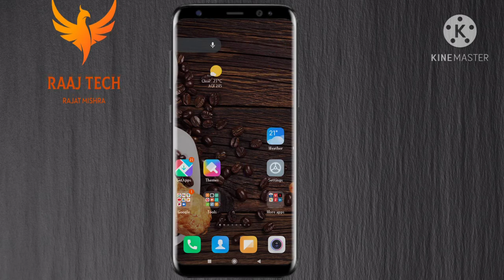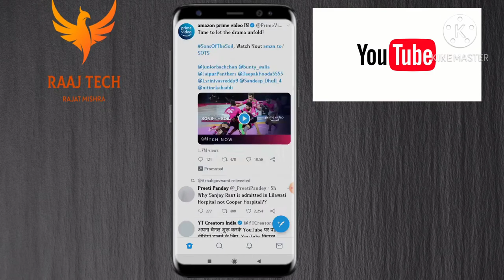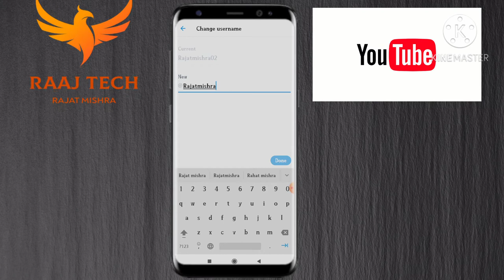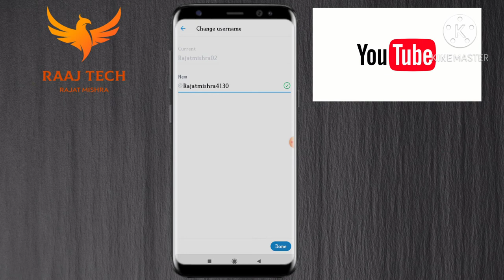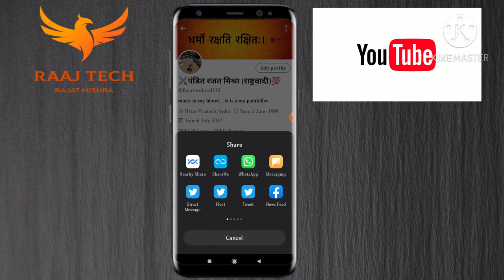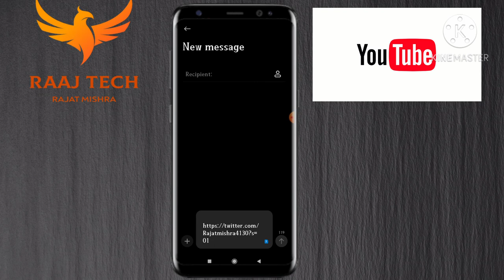👉😲 How to change twitter url /profile link.twitter url link kaise change kre in hindi Twitterurl 👈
.how to change twitter url /link.
.How to change twitter username.
Twitter profile link kaise change kare.
.Twitter url kaise change karte hi in hindi..
Change twitter url in hindi.
Convert twitter url link in hindi..
Full process to change twitter url link
.How to change twitter profile username In hindi

 . Twitter username  kaise change kare
.Twitter username kaise change karte hai in hindi.

. Twitter link kaise change kare.

.Rajat mishra.

Hy frnds mere you tube channel Rajat mishra me aapka bhut bhut swagat hi ...
And frnds mai is video ke madhyam se aapko btaya hu ki twitter profile application ke link ko kaise use karte hai and kaise change karte hai to frnds twitter link ko change karne ka mai step by step pura process btaunga to janne ke liye bne rahiyega video ke last tak . Mai Is Video Ke Madhyam Se Apko Step by step Full Process Btaya Hu To dosto Agar Is Video DwaRa Agar Aapko Thodi Si Bhi Help Mile to Video ko jada se jada share kre comment Kre Like Kre or Ha Subscribe Jroor kre.

. How  to  change profile link of Twitter application
.Full tutorial how to Change url twitter application
How to twitter url change
Full process change twitter profile url.
Change twitter url  full process
 Twitter link ko kaise change kia jata hai
How to convert twitter url
How to  exchange twitter link in hindi...

.Change twitter profile link In Hindi full Tutorial..

.How to change url in hindi
How to change twitter url
How to  change twitter profile link

👉  How To  change twitter username  in hindi 👈

⚡About Video 🔱

1

.👉🏹🔱 In This Video, We Will Discuss about twitter and how to change twitter username  all Process as well as   How To  change twitter url ya link and Other
Important Points .

2.

.⚡👉 Imobile application Link 👈⚡❤️..

2.
.I'm on Instagram as @offical_rajat_mishra. Install the app to follow my photos and videos.

Take a look at ⚔️पंडित रजत मिश्रा (राष्ट्रवादी)💯 (@Mr_Rajat_Pandit)

👉 How to Show Sim Contact .👈⚡

01.. 👉  Email..
02...👉. Facebook.
03.. . 👉 .Twitter ⚡.
04..👉.    ⚡ Instagram..